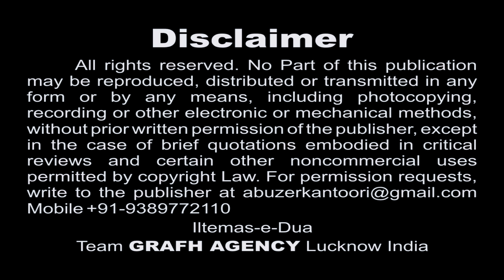Boli Shabbir Se Ye Lipti Kafan Mein Zahra | Adeeb Zaidi | Husain Ka Matam | Moharram 1439 2017-2018